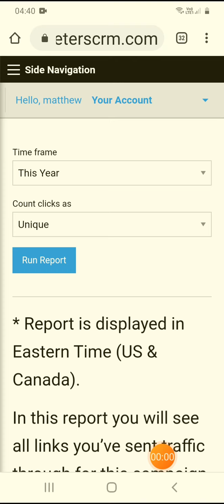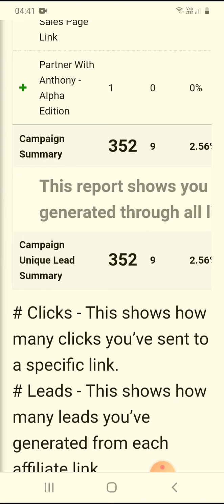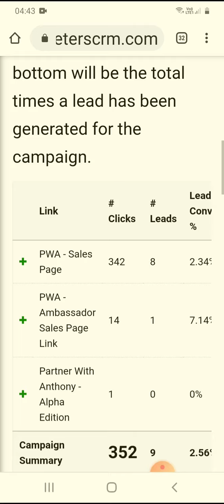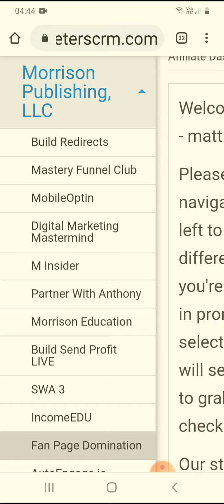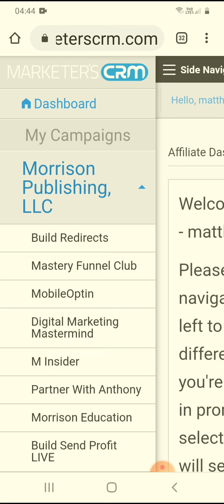Partner with Antony ,look in side see some payment, proof you can earn from newbie student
partner with Antony .new student proof it works. Quick vid of earnings as newbie small acorns..any one can do it click this I did not know a thing about affiliate marketing a few weeks ago but will build on this to secure my future you can do it to for your self click this link only 7.00 dollars a month to learn how to do this sky the limit

this is the Link to look at get response auto Email responder

this link is fo free affilate marketing course to get you started

this link is for build redirects another great tool for on line marketing